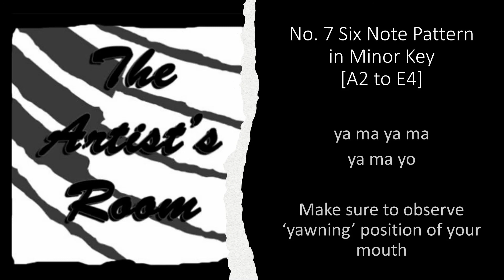Vita Vocalization No. 7 in Minor Key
Vocalization to acquaint students in minor keys